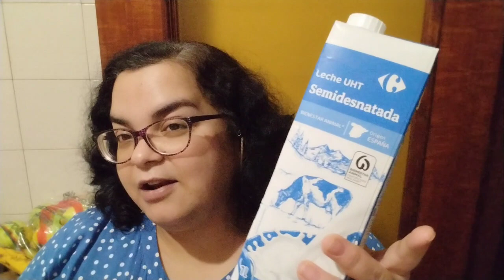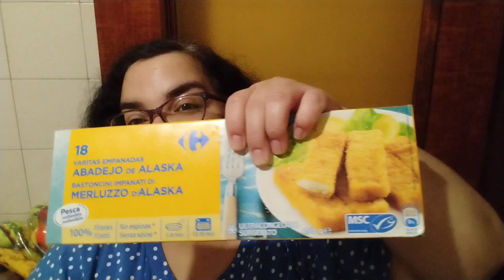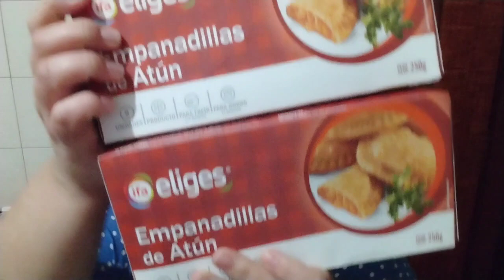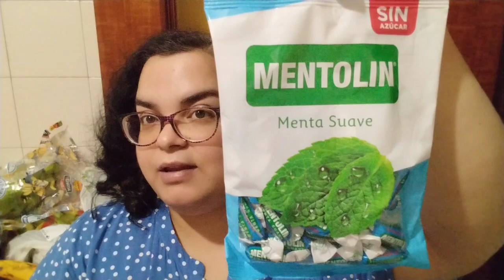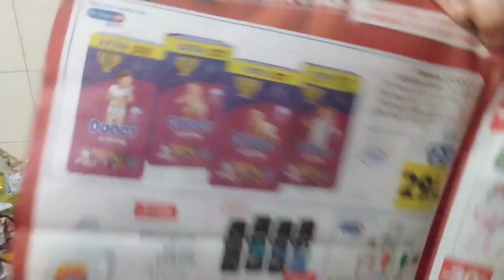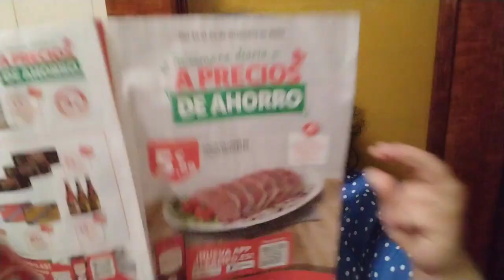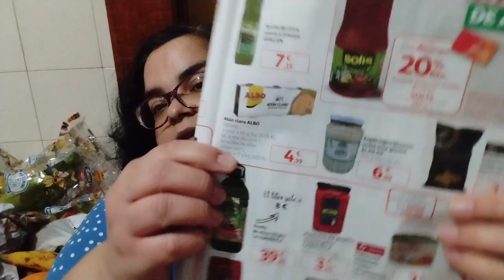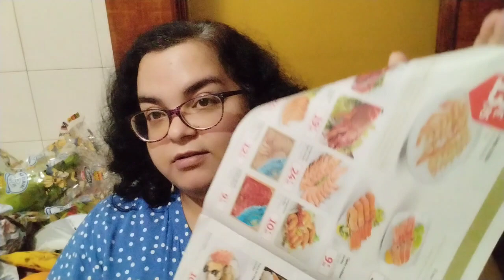Vlogmas 6-7. No fue mi día😔 se me perdieron vídeos😩Arreglo móvil, Carrefour con mal de ojo 🧿 y Gadis